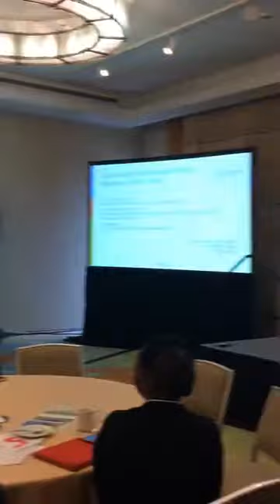SPM2017 panel Opportunities & Challenges in Patient Experience